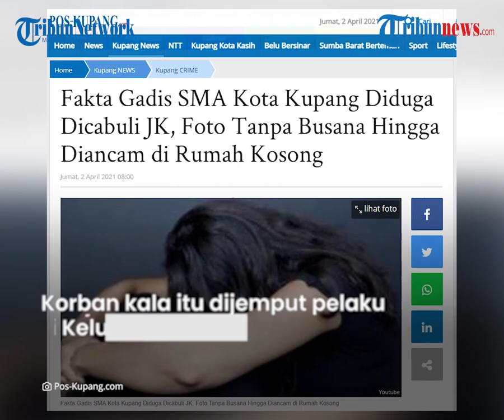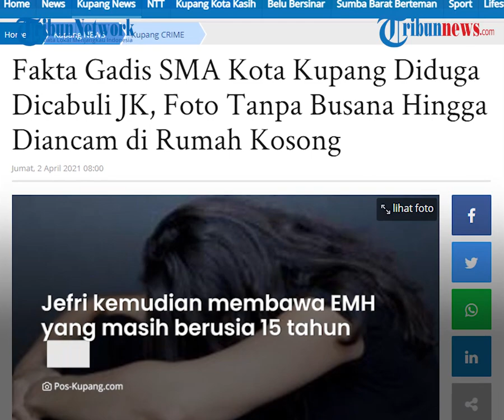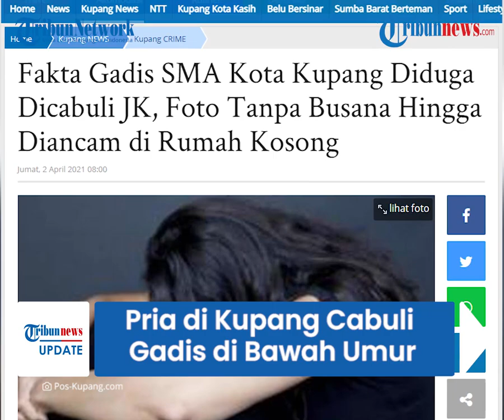Pria di Kupang Cabuli Gadis di Bawah Umur, Cabuli 2 Kali & Paksa Korban Foto Bugil seusai Diperkosa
TRIBUN-VIDEO.COM - Pelajar SMA di Kota Raja, Kota Kupang menjadi korban pencabulan oleh pria bernama Jefri Kolin (29).

Korban yang masih di bawah umur tersebut berinisial EMH (15).

Bahkan korban dipaksa untuk dipotret seusai pelaku mencabulinya.

Dikutip dari Pos Kupang, kasus tersebut terjadi pada 13 Maret 2021 sekira pukul 23.00 Wita.

Korban kala itu dijemput oleh pelaku dirumahnya di Kelurahan Naimata, Maufala, Kota Kupang.

Sebelumnya, EMH menghubungi Jefri melalui Whatsapp dan janjian untuk bertemu.

Pelaku lantas mengajak EMH jalan-jalan keliling kota menggunakan sepeda motornya.

Jefri kemudian mengajak korban ke sebuah rumah kosong di belakang kantor Kehutanan, Kelurahan Airnona, Kecamatan Kota Raja, Kota Kupang.

Pelaku lantas meminta korban untuk memenuhi nafsu bejatnya untuk berhubungan badan.

Namun korban tak mau. Jefri kemudian memaksa korban agar mau disetubuhi olehnya.

Pelaku sempat mengancam korban degan botol kaca yang sudah dipecahkannya.

Karena merasa tertekan dan takut dengan ancaman pelaku, korban lantas menuruti kemauan pelaku meski terpaksa.

Pencabulan tak hanya dilakukan pelaku di rumah kosong tersebut.

Jefri kemudian membawa EMH yang masih berusia 15 tahun tersebut ke rumah temannya yang beralamat di RT 26/RW 06, Kelurahan Penkase, Kecamatan Alak Kota Kupang.

Pelaku kembali melakukan aksi pencabulannya di rumah temannya itu.

EMH tak berani memberikan perlawanan terhadap pelaku.

Setelah melakukan pencabulan di rumah teman pelaku, Jefri lantas memaksa EMH untuk berfoto bugil.

Pelaku mengancam tidak akan mengantarkan korban pulang apabila tak mau berfoto bugil.

EMH lantas terpaksa menuruti kemauan pelaku untuk berfoto bugil.

Pelaku memotret korban dengan Handphone miliknya.

Seusai kemauannya sudah terpenuhi, pelaku lantas mengantarkan pulang EMH ke rumahnya.

Pada 14 Maret 2021, pelaku kembali mengajak korban untuk jalan-jalan tetapi ajakan tersebut ditolak oleh korban.

Korban diancam akan disebarkan foto bugilnya ke teman-temannya apabila tak mau diajak jalan-jalan oleh pelaku.

Namun korban masih tetap menolak ajakan pelaku meski diancam akan disebarkan foto bugilnya.

Pelaku yang kesal lantas menyebarkan foto bugil EMH ke teman-teman korban.

Korban yang ketakutan kemudian bercerita mengenai kejadian yang dialaminya ke orangtua.

Orangtua korban lantas melaporkan kejadian tersebut ke pihak kepolisian.

Kasat Reskrim Polres Kupang Kota Iptu Hasri Manase Jaha membenarkan kejadian pencabulan tersebut, Kamis (1/4/2021).

Anggota unit Buser Satuan Reskrim Polres Kupang Kota berhasil membekuk pelaku Jefri di Kelurahan Penkase, Kecamatan Alak, Kota Kupang pada Rabu (31/3/2021) malam.

Kala itu, pihak kepolisian bersama korban mendatangi lokasi dimana korban disetubuhi pelaku di RT 26/RW 06, Kelurahan Penkase, Kecamatan Alak Kota Kupang.

Pelaku kaget melihat ada polisi datang ke rumah tersebut. Saat dilakukan penangkapan, Jefri hanya bisa pasrah dan tak melakukan perlawanan.

Hasri menuturkan, pelaku kini sudah diamankan di Mapolres Kupang Kota untuk pemeriksaan kasus pencabulan tersebut.

"Untuk sementara pelaku sudah diamankan di mapolres Kupang Kota sambil menunggu proses hukum lebih lanjut," tandasnya

Artikel ini telah tayang di pos-kupang.com dengan judul Fakta Gadis SMA Kota Kupang Diduga Dicabuli JK, Foto Tanpa Busana Hingga Diancam di Rumah Kosong,
Penulis: Ray Rebon
Editor: maria anitoda